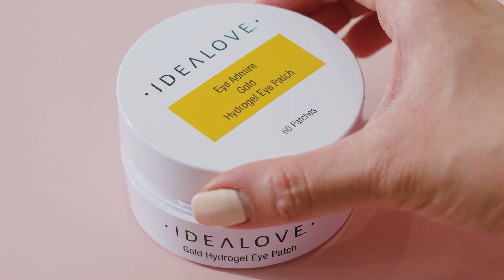Meet Idealove | iHerb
🔉 Sound on, volume up. Indulge in the skincare experience with Idealove. Infused with unique ingredients for your best skin days ahead.

SHOP ▹

ABOUT IHERB ▹

iHerb is the global leader in health and wellness products. Shop over 30,000 supplements, natural products, and more!

FOLLOW US ▹